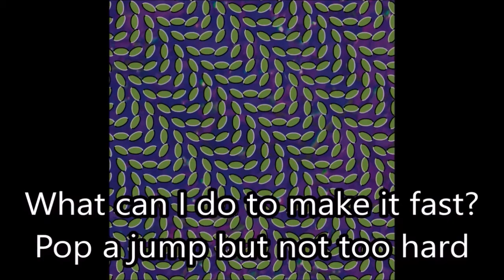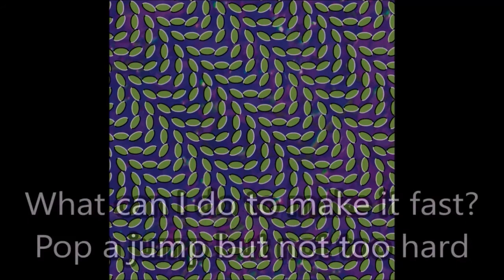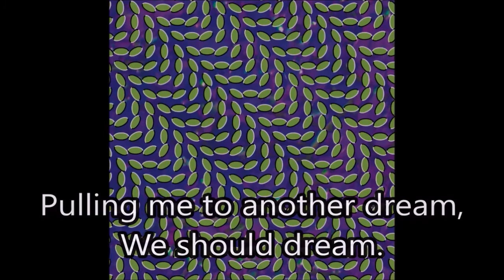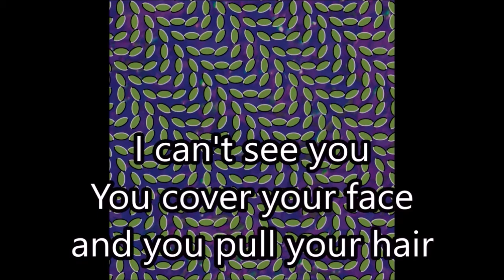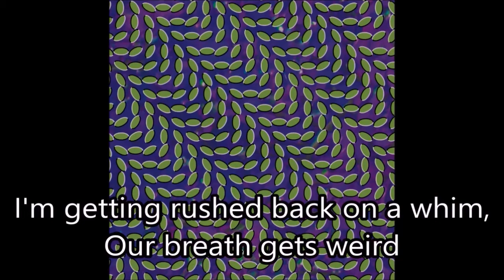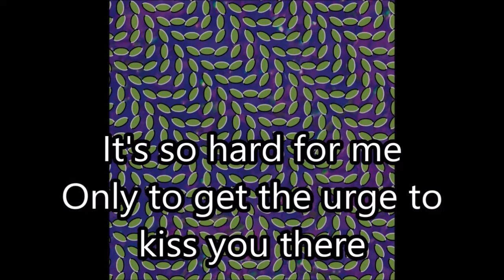Daily Routine / Bluish - Animal Collective (Karaoke / Instrumental)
Both of them together
0:00 Daily Routine
5:47 Bluish AI used